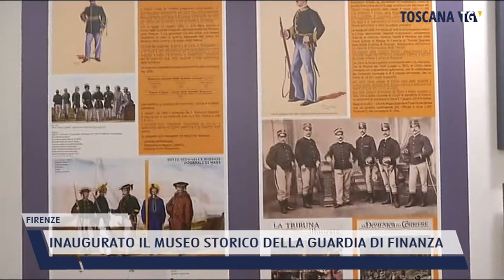2021-10-22 FIRENZE - INAUGURATO IL MUSEO STORICO DELLA GUARDIA DI FINANZA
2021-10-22 FIRENZE - INAUGURATO IL MUSEO STORICO DELLA GUARDIA DI FINANZA